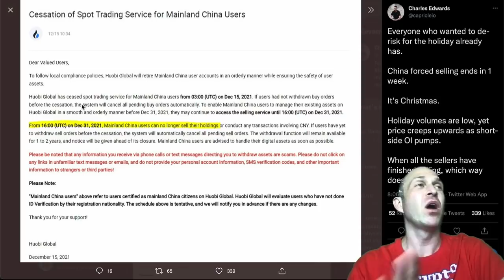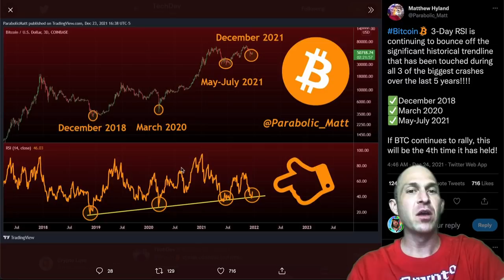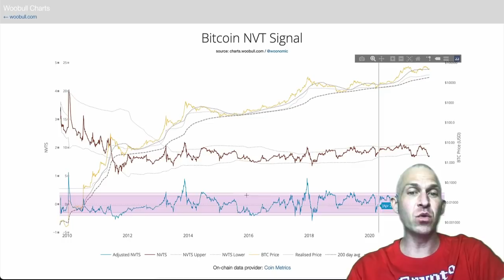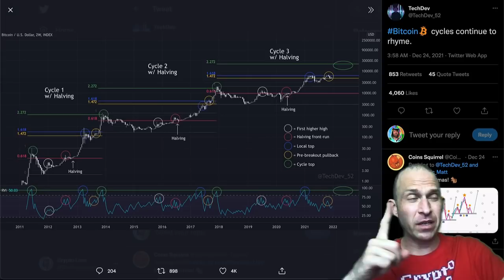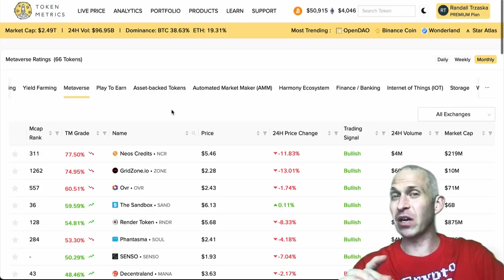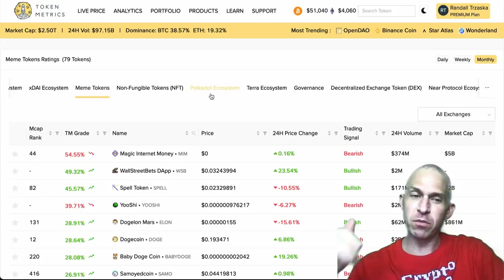BITCOIN XMAS PUMP BEGINS!!!!! TOP ALTCOINS TO BUY RIGHT NOW FOR 2022!!!!!!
BITCOIN AND ETHEREUM BOUNCED! ALTCOINS SOARING! BITCOIN TO $160K OR HIGHER IN 2022? HUGE TRADE ALERT! CAN SEE THE NEXT BIG PUMP FOR BITCOIN COMING! WHAT CRYPTOS RALLY NEXT?